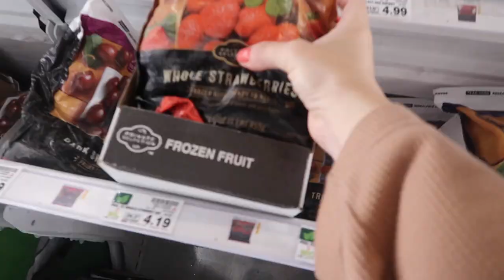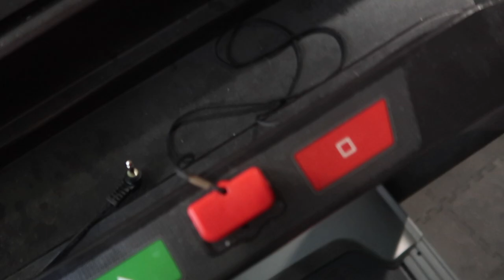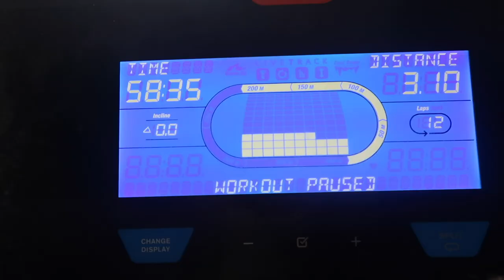HEALTHY VLOG: Getting Back On Track & RESET Day | Morgan Green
Items mentioned~
Bloom Nutrition greens
Spa Headband
Castor Oil
Paula's Choice Liquid Exfoliant
First Aid Beauty Vitamin C Serum
First Aid Beauty Ultra Repair cream
Ice Roller
CeraVe Tinted Sunscreen
Grande Cosmetics Gummies
St Tropez Mousse
St Tropez Face Mist

Codes & Links~
Tribabe code: Morgan20 for 20%
Vanity Planet code: MORGAN_ELEVATE for % off